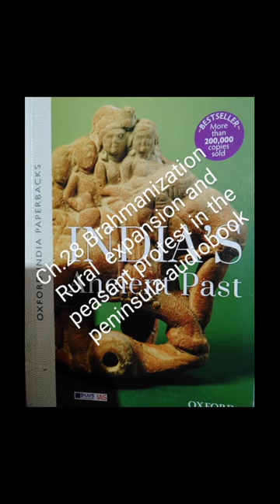@ch.28. Brahmanization rural expansion and patient protesting the Peninsula audiobook#